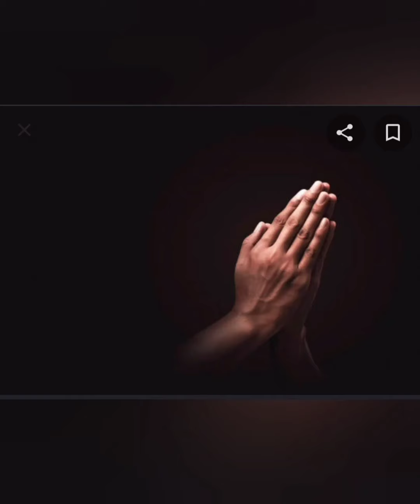o palan hare...🙏prayer during covid pandemic situation by vanishka